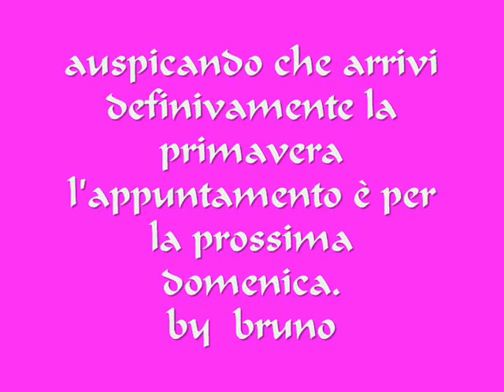10 marzo 2013 Amici della Bici di Lugo - Gita a Fusignano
Oggi è iniziata la nuova stagione 2013 delle pedalate degli Amici FIAB della Bici del Tondo di Lugo. Come prima gita il percorso non ha rappresenta difficoltà particolari, anche il chilometraggio è stato contenuto.Fortunatamente la situazione metereologica è stata clemente, viste le pessime condizioni dei giorni scorsi, così la gita si è svolta in modo gradevole sotto ogni aspetto.